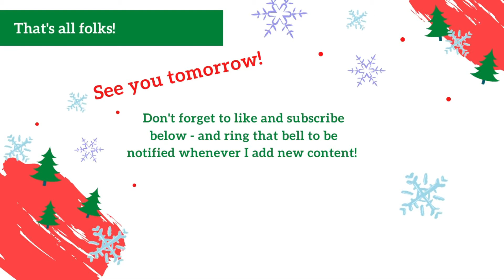Vlogmas 2020: Day 9 - 8th December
Etsy Store
Ravelry Group: search for Ewe Sew You in the Groups tab